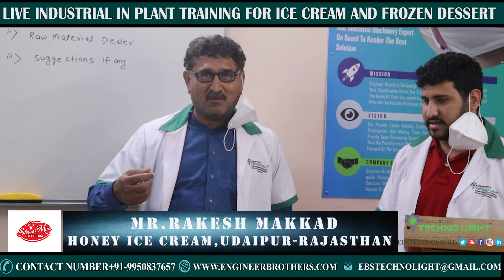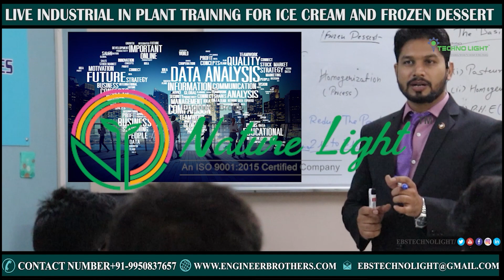Reviews By Mr.Rakesh Makkad & Mr. Aman Makkad C/O Honey Ice Cream, Udaipur-Rajasthan.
🛑INDIA'S LEADING ICE CREAM TRAINING CENTER COMING SOON WITH IT'S NEW BATCH.

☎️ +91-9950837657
🌁1st floor, plot no-1,Gopal industrial estate bakrol-Ahmedabad